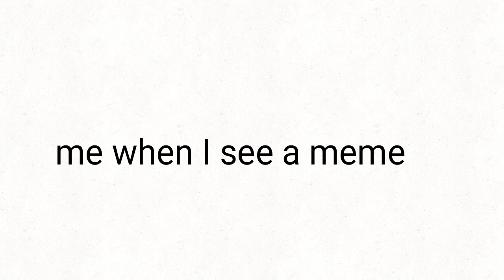Meme meme meme